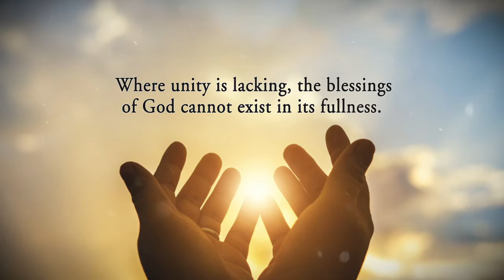Keepers Of The Body by Diane White